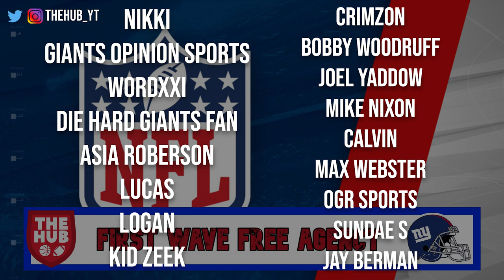These players are who Joe Judge and the Giants have scouted so far